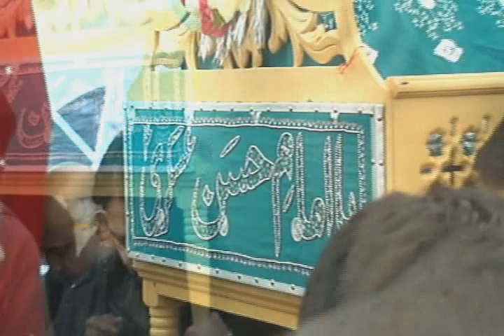1ST TIME JALOOS TABOOT SHAHADAT IMAM HASSAN ASKARI A.S MANCHESTER UK (4)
matamioon ke uttathay huoia hatt Aliun wallulla ke munkar haramioon ke munn par tamacha hai azadari matamdari ke munkar barr dhakoo/jaks and their harami followers lanat x lanat bashumar x beshumar